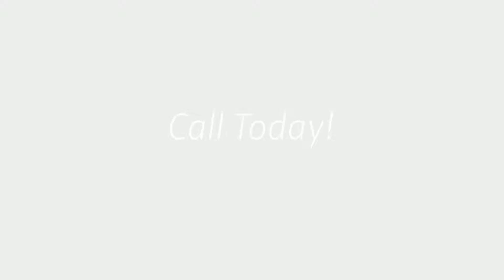1 & 2 Bedroom Charlotte NC Apartments | Alpha Mill Apartment Homes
Alpha Mill Apartments
220 Alpha Mill Lane

Alpha Mill apartments prides itself as one of the most unique and premier apartments available. Our studio layouts and our 1 & 2 Bedroom Charlotte NC Apartments are uniquely crafted with the latest in elegance and sophistication. Through careful design, we've ensured the latest amenities and features all within an urban feel dressed in the old cotton mill theme. Experience life at its finest at Alpha Mill today!